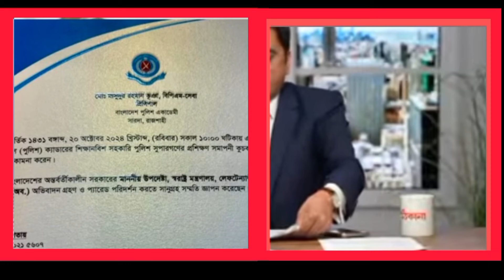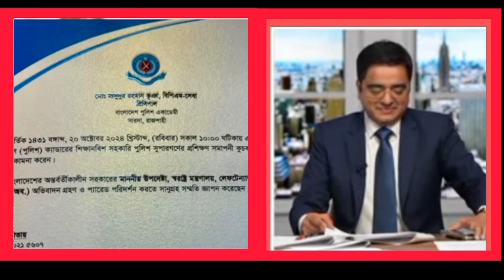ইন্না-লিল্লাহ ২০ অক্টোবর ছাত্রলীগের ৬২ জন এএসপি হিসেবে যোগ দিচ্ছেন